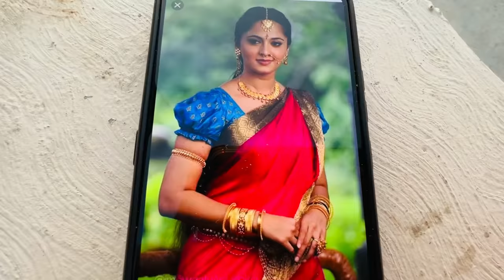🔥Baahubali Anushka Shetty Devsena Look recreate by Bindass Kavya | Devsena Entry Scene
Most difficuilt and expensive Look recreate of Anushka Shetty Baahubali movie

Desclaimer
No Copyright Infringment Intended this is just a Look Recreate video Of Devsena (Anuskha Shetty) Maam